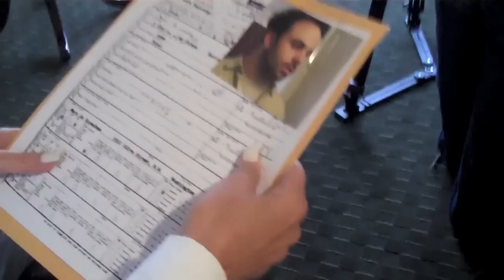Never Alone Music Video - Behind the Scenes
The making of the "Never Alone" music video. Shot in the Bay Area April 17th & 18th.

Directed by Mo Gorjestani